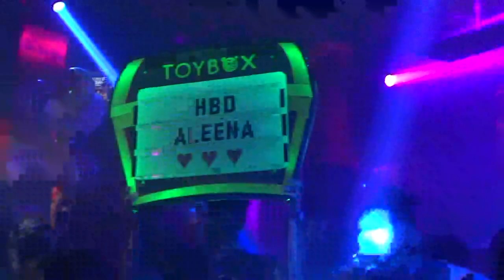TOYBOX Birthday Party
Happy 21rst Birthday to a lovely woman, one of my best friends, and the greatest adventure buddy out there.